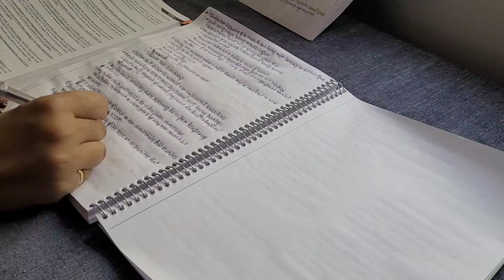daily study vlog | making notes all day long 🌿📝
~music~

~FAQs~
●what note taking app I use?
  samsung notes app
●what tab I use?
  samsung tab S6 lite
●what do I use for filming?
  my phone - samsung s20 fe
●what editing app I use?
  vllo app
●where do I live?
  India